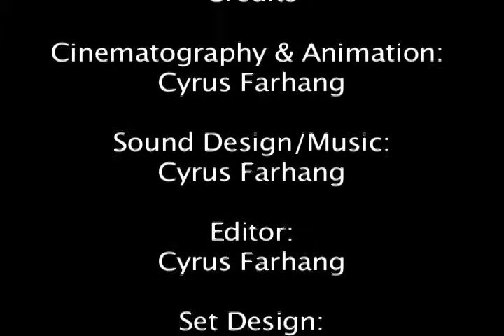The Shape Shifter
This is a film that I made as a final project for my first film production class.  It was filmed on Super 8mm film.